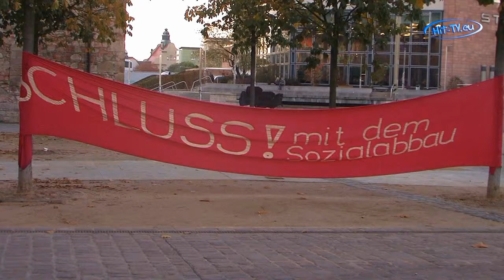Montagsdemo in Chemnitz (Sachsen) 20.10.2008